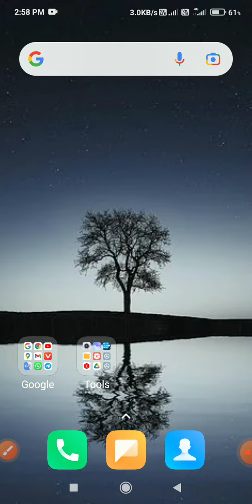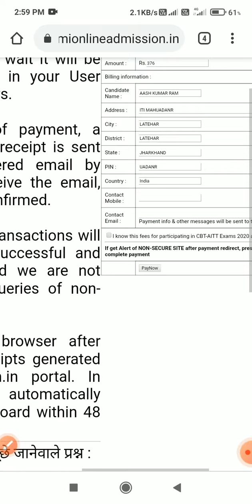इंतजार हुआ खत्म सभी Students लोग की पेमेंट कर ले।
iti cbt exam fee
एग्जाम Fee कैसे पेमेंट करें।